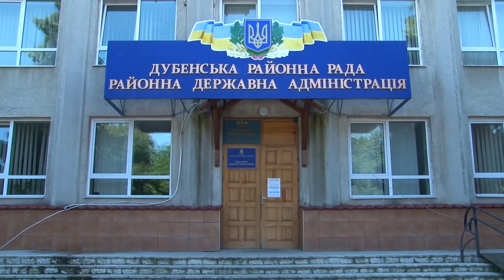На ремонт доріг на Рівненщині потрібно 50 млрд гривень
Після укрупнення громад з’явилися і нові завдання для місцевої влади. Голова Рівненської ОДА Віталій Коваль відвідав Дубенщину з робочим візитом, аби зрозуміти, який стан справ у районі та на що потрібно звернути увагу більше. Деталі дивіться у сюжеті.